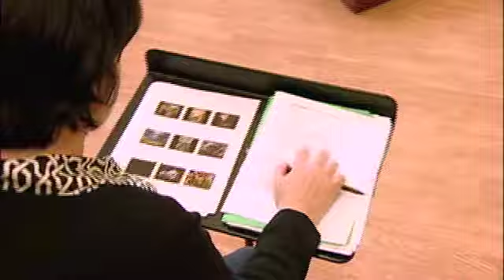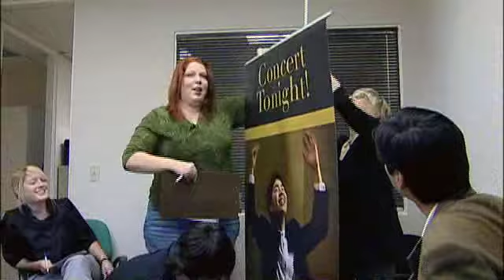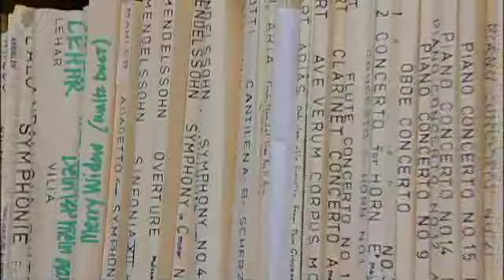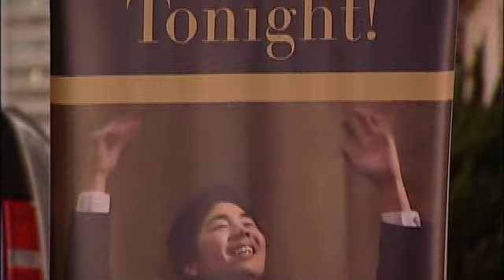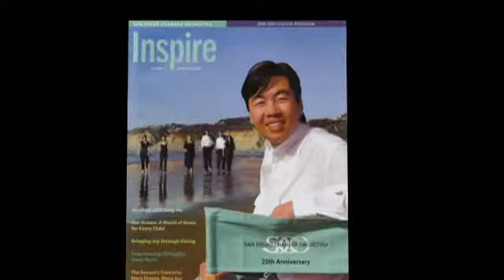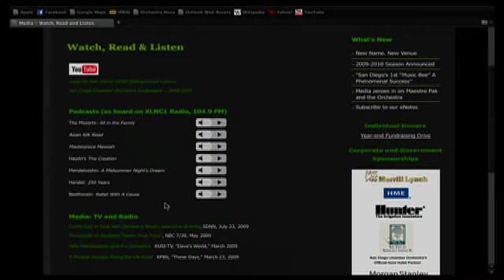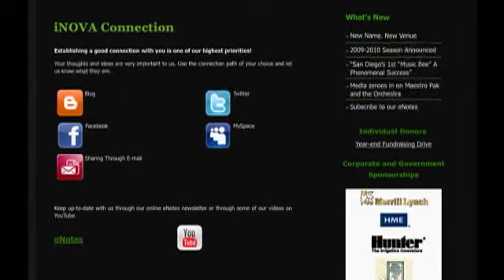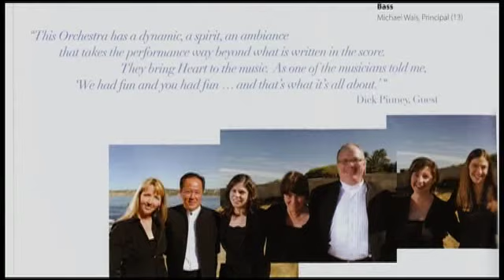Orchestra Nova: Celebrations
Explore the evolution of Orchestra Nova San Diego (formerly San Diego Chamber Orchestra), an energetic ensemble which employs creative programming, innovative uses of technology, intimate venues and a singular enthusiasm to promote classical music in the San Diego community. Series: Orchestra Nova [8/2009] [Humanities] [Arts and Music] [Show ID: 15100]